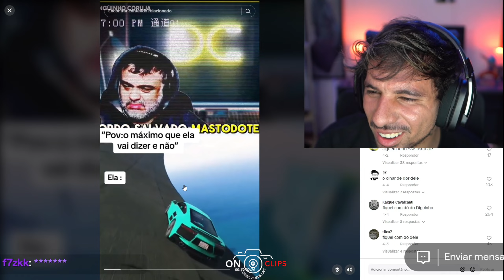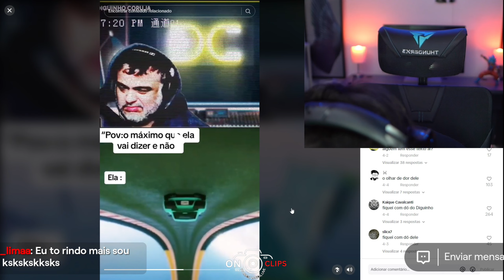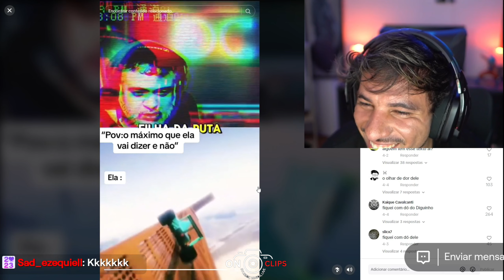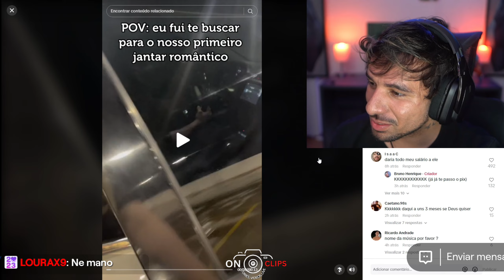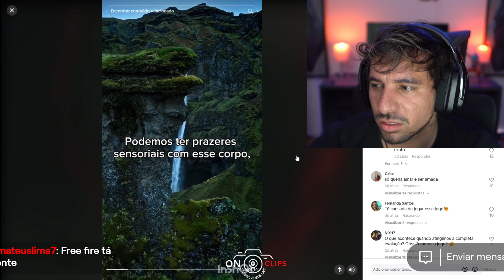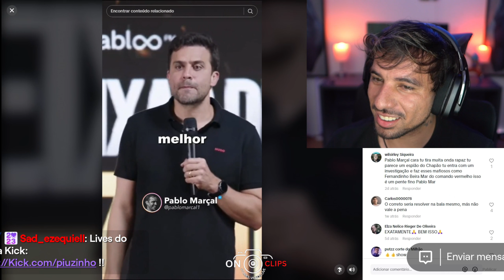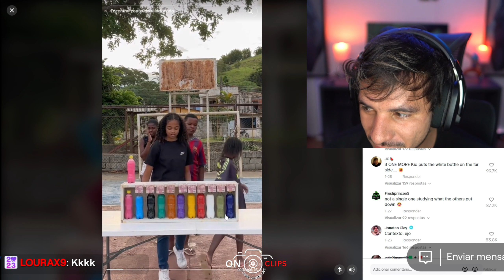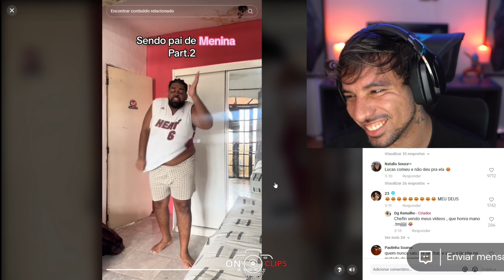PIUZINHO REAGINDO MEMES DO TIKTOK